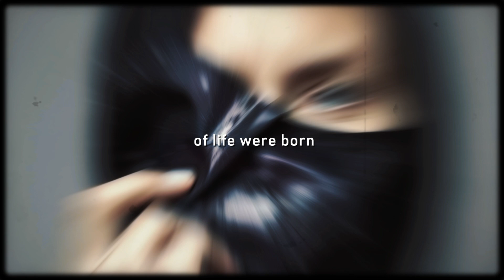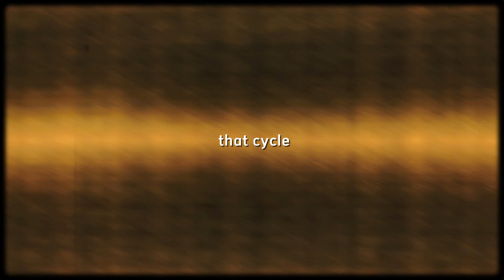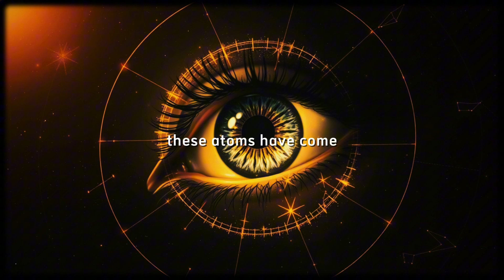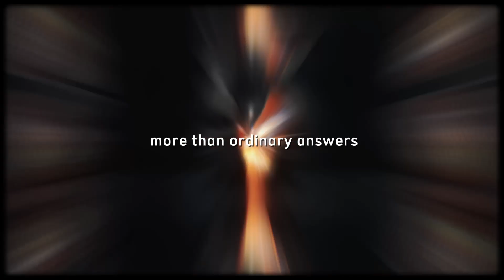You Are Made of Stardust: The Secret That Connects You to the Cosmos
What if your body was made from the remnants of ancient stars? It’s not just poetic—it’s scientific fact. The oxygen you breathe, the iron in your blood, and the carbon in your cells were all created in the hearts of distant stars billions of years ago. You are, quite literally, stardust.

In this video, we explore the cosmic journey of these elements—from the explosive birth of the first stars to their transformation into the building blocks of life on Earth. Discover how the universe forged every part of you, connecting you to a process that began with the Big Bang and continues today.

If you’ve ever felt a deeper connection to the universe or wondered about the origins of life, this journey will change how you see yourself forever. We’ll break down the science behind stellar nucleosynthesis, cosmic recycling, and how these ancient elements became part of you.

Join us as we uncover how the cosmos and your body share the same story—a journey through time, space, and the stars themselves.